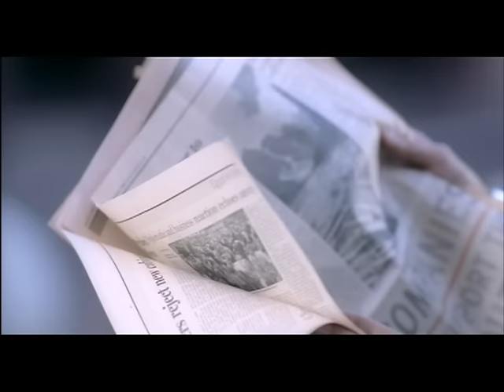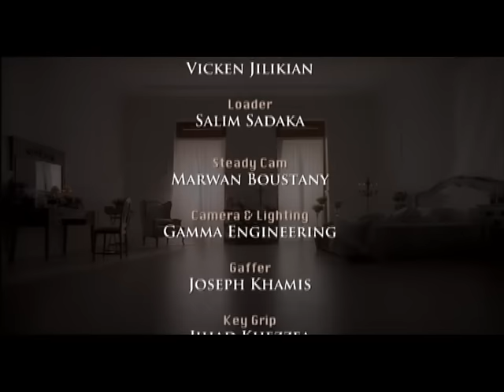Hiba Tawaji - Helm / هبة طوجي - حلم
From the album "La bidayi w la nihayi" "لا بداية و"لا نهاية
Lyrics by: Ghadi Rahbani
Directed by: Hiba Tawaji
Produced by : Oussama Rahbani 2011©
Enable Captions

حلم

متل كأنو الخريف   واقف على الباب
متل كأنو الرصيف    ناطر الاحباب
لا تحاكو ولا تودعو      تفارقو وتوجعو
متل شي مطر فضي         فرق الاصحاب
قولك انا شفتك او بالحلم حلمتك
بالعمر العتيق
اولك انت كذبة او حقيقة صعبة
يا حبي الغريق
كل ما قرب بوقع والحيطان بتوسع
بتضيع الطريق
كل ما حاول إقرب شو عم شوفك أغرب
من السر الغميق
متل كأنو همسة      خلقت من ضباب
متل كأنو لمسة            او غمرة تياب
تلامسو  و توانسو          تعانقو وتباوسو
متل كأنو حلم            تكسرع الغياب
قولك انا شفتك
متل كأنو قمر        إنمحا وإنطفا
متل تمثال الحجر       استحا واختفى
لا بيحكي ولا بيشتكي  ولون الدمع ليلكي
ليش الحلم ما بيوعى      إلا بالفغا